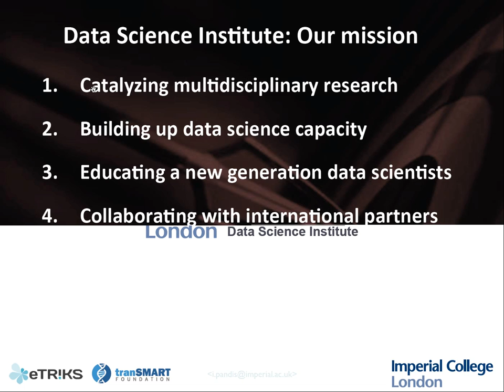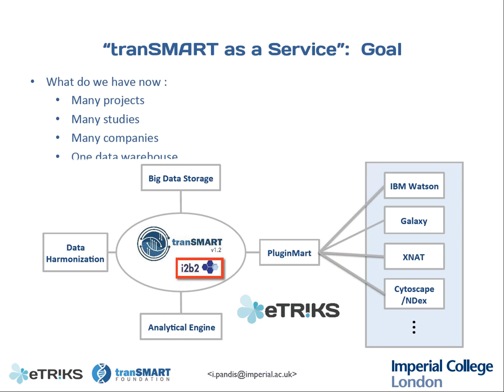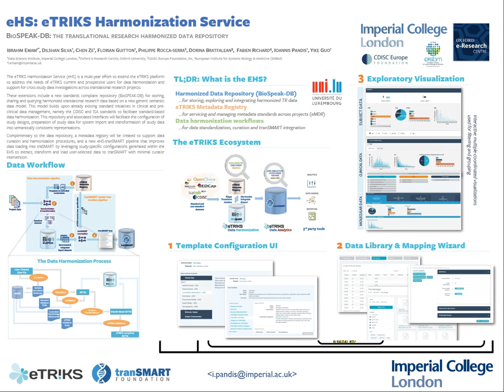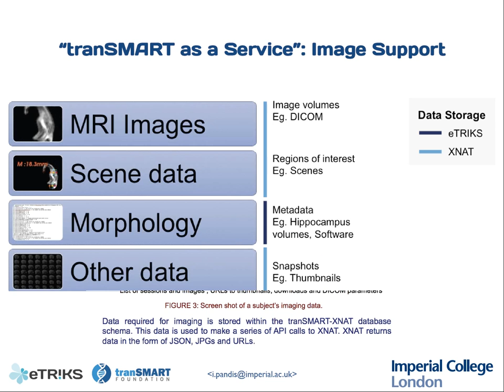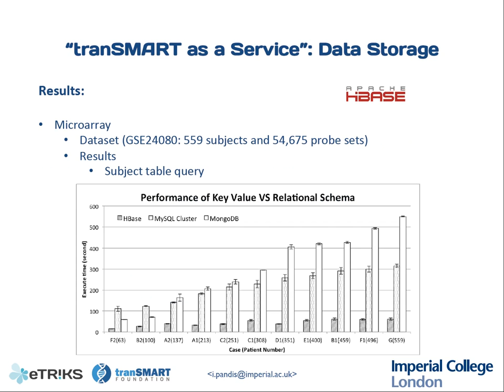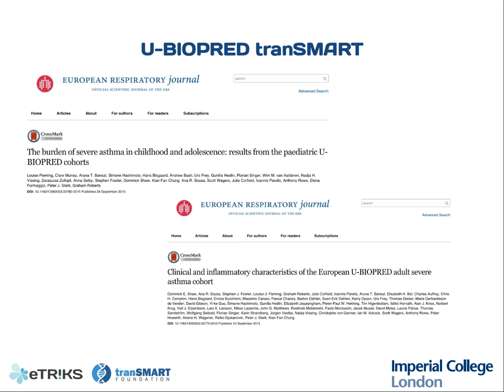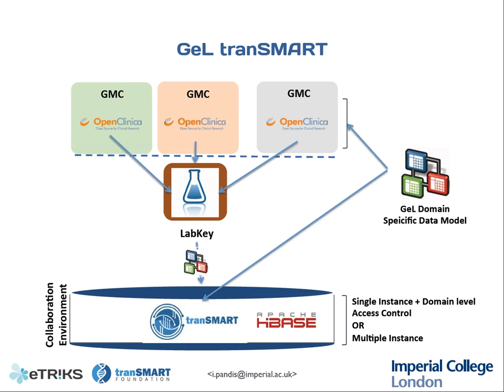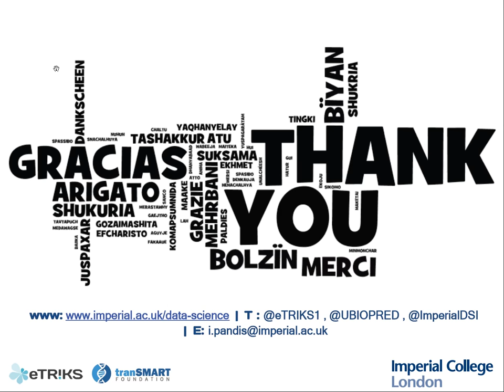Imperial College Ioannis